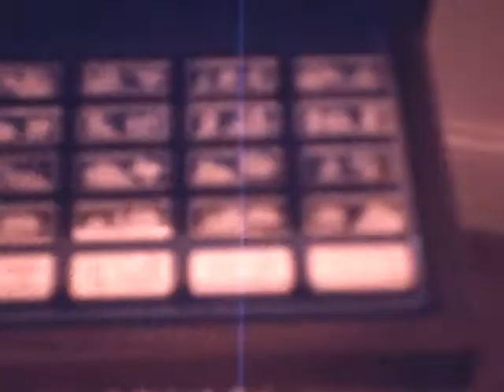Ceil Vagnozzi's super 8mm Films 7 of 12